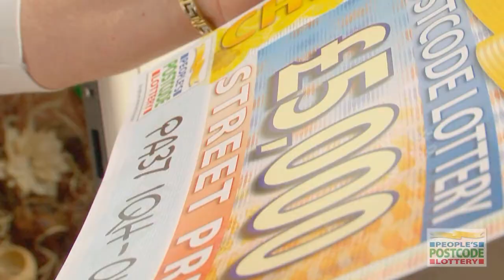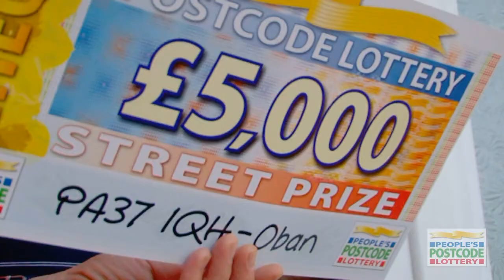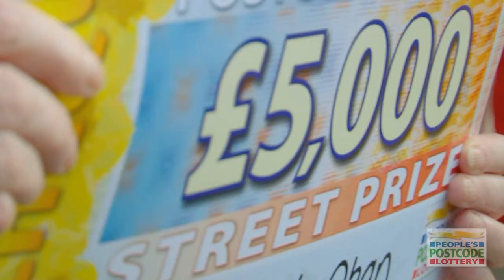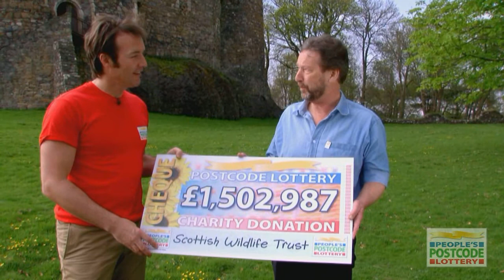Oban Scoops The Street Prize - PA37 1QH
Last week, postcode PA37 1QH in Dunbeg, near Oban, scooped the £30,000 Street Prize.  Michelle Macniven was one of five neighbours from Castle Road to win a share of the prize.  Michelle had a £10,000 windfall with her two tickets. Neighbours Sheila Maccorquodale, Mary Macmillan, George Birse and Robin King all played with one ticket and each pocketed £5,000.  After surprising our lucky winners, Angus handed over a cheque for £1,502,987 to Maurice Wilkins from the Scottish Wildlife Trust.